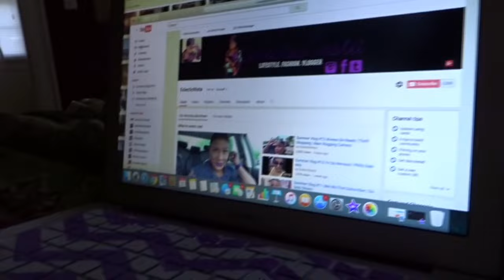Summer Vlog #16 Do It For The Likes Part 2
Sometimes it makes you question, if they do it for it the likes?  I was appalled when I saw something on Facebook that involved a mother/ daughter.  My thoughts on the situation.  Rocky at the vet and girl fight!  I hope yall enjoy, cuz I'm so behind on vlogs.

Xoxo,

💜PoshMark:  http:/PoshMark.com/eclecticnista
💜Snap Chat EclecticNista